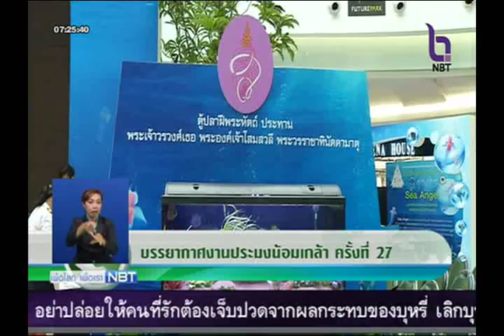เพื่อโลก เพื่อเรา 2 กรกฎาคม 2558